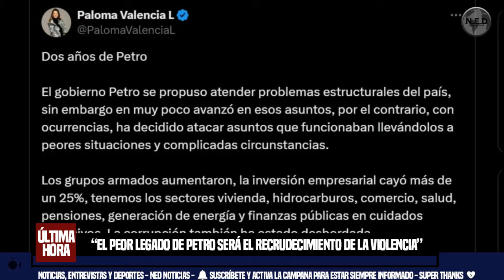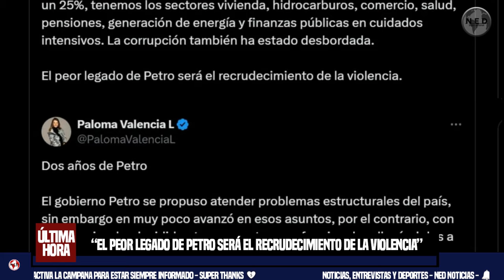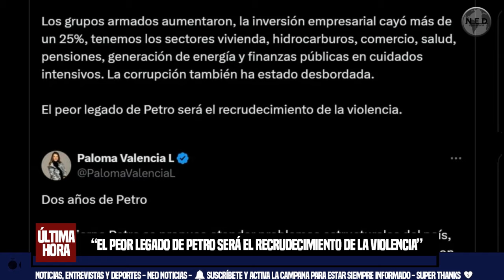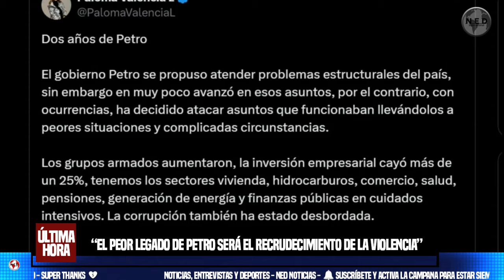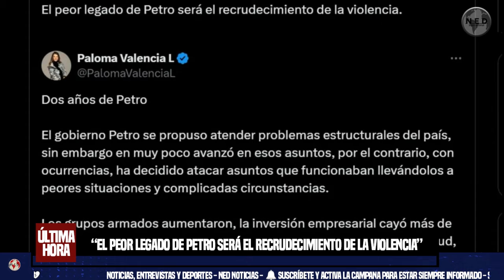PALOMA VALENCIA 📢 "EL PEOR LEGADO DE PETRO SERÁ EL RECRUDECIMIENTO DE LA VIOLENCIA"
En reciente columna de opinión publicada en X, la senadora Paloma Valencia hizo pública su evaluación de los primeros dos años del gobierno del presidente Gustavo Petro, en la que señaló múltiples fracasos en áreas como la seguridad, la economía y la gestión de políticas públicas.
INFOBAE